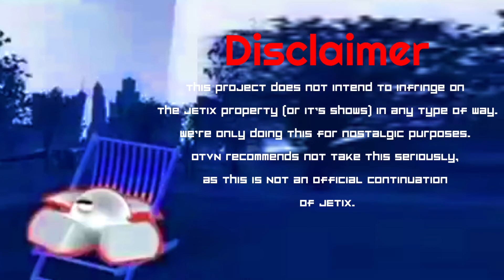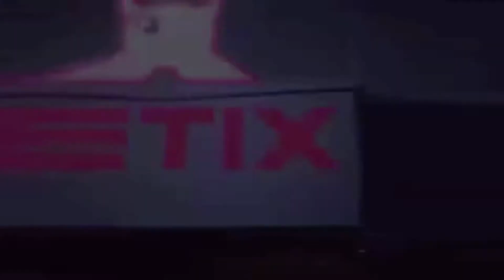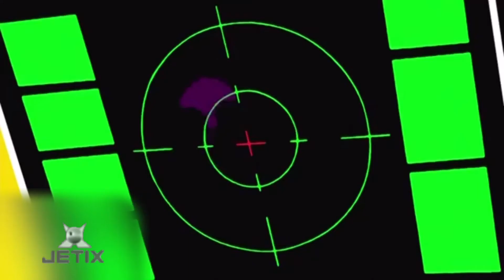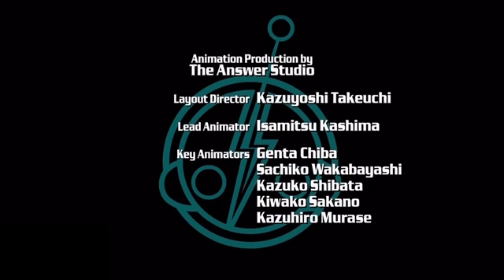1st Jetix Brodcast #1 SRMHFG